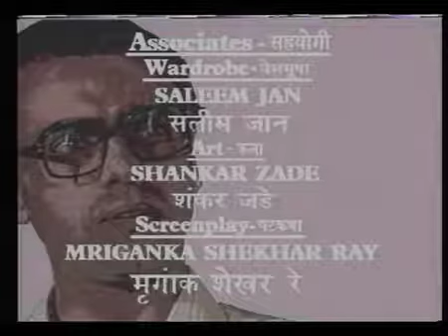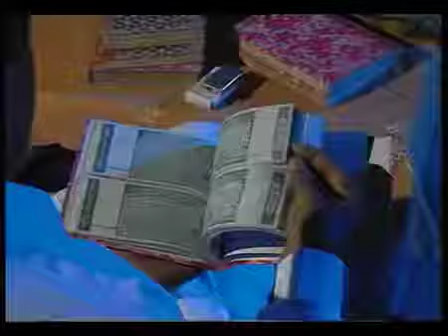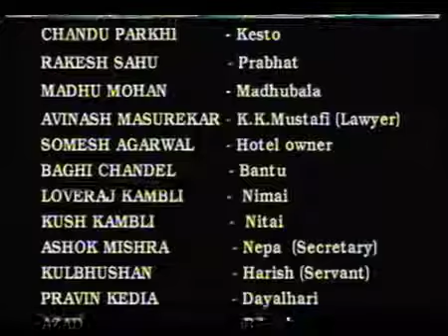Byomkesh Bakshi Ep#14 Aadim Shatru Part II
Byomkesh Bakshi  Ep #9   AgniBaan